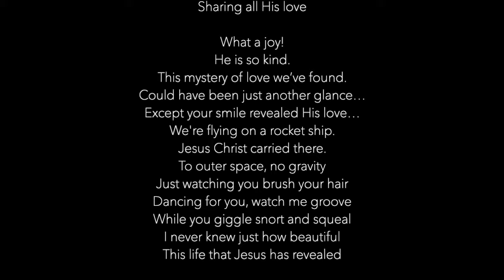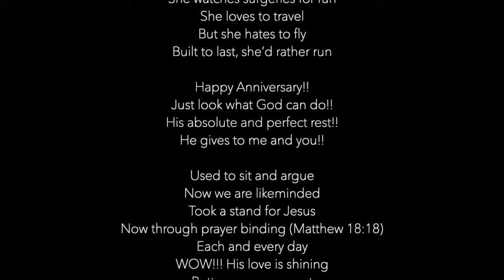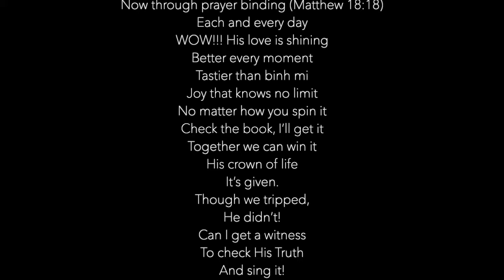Something Wonderful - Lyrics